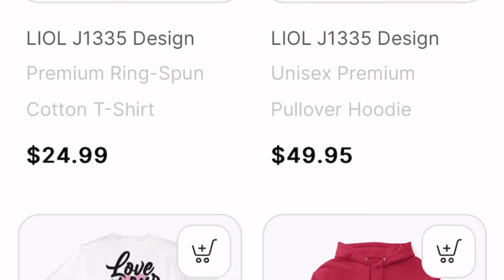Is God’s Love Unconditional? /// Ro Remedios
WAYS TO CONNECT
Join us every Sunday at 4PM EST for our weekly Service at @cuhow

Buy a gift for someone, hey you can even treat yourself.
Item 1: Free Angel Wings Cross Bracelet

Item 2: Read Through the Bible . . . as It Happened

Item 3: The World's Frist Christian Daily Supplement: Wisdom